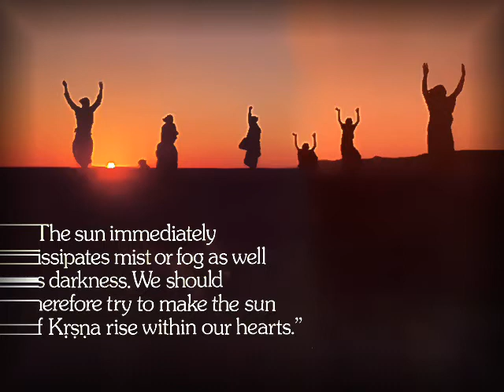I FOUND KRISHNA INSTEAD by Nick108